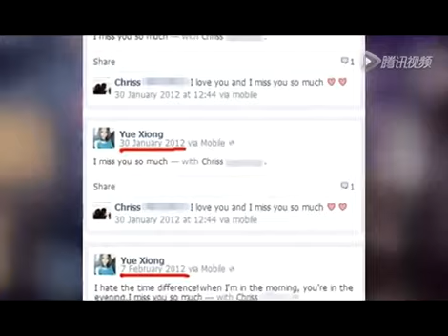"董小姐"和外国男友激吻照曝光 被指劈腿左立